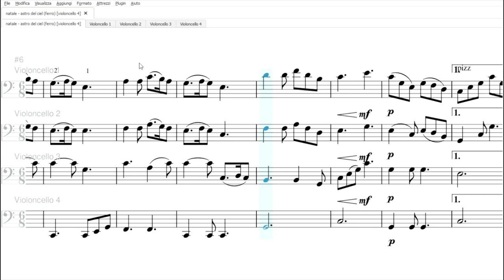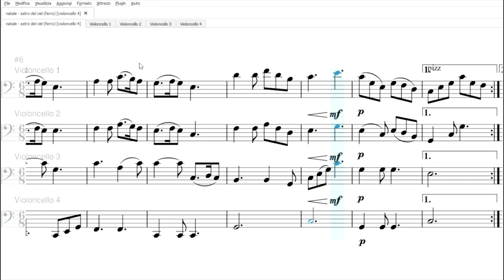Astro del Ciel | Spartito gratis per ensemble di violoncelli